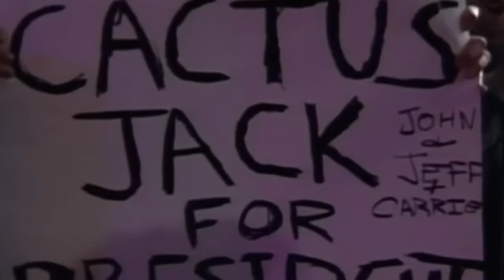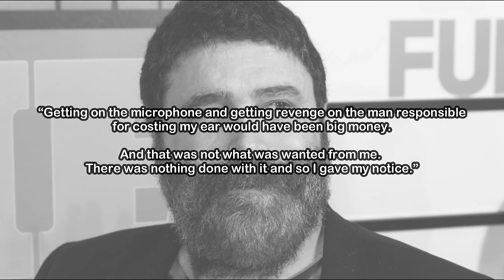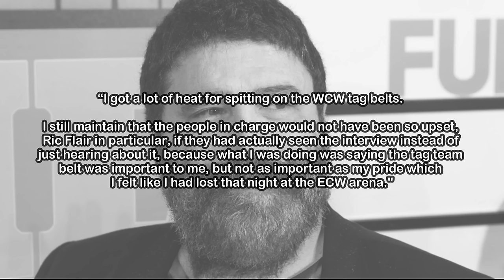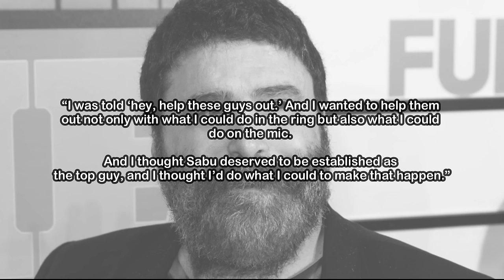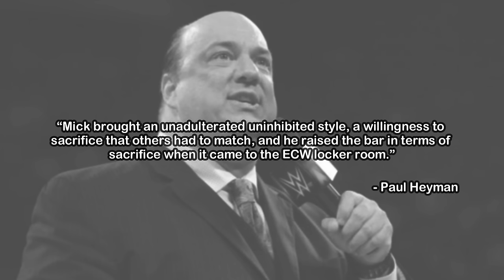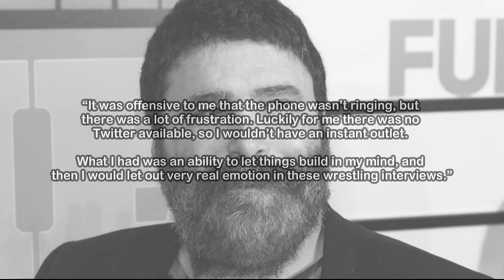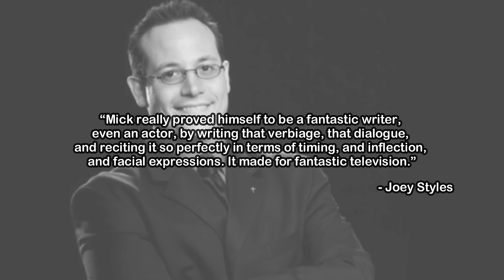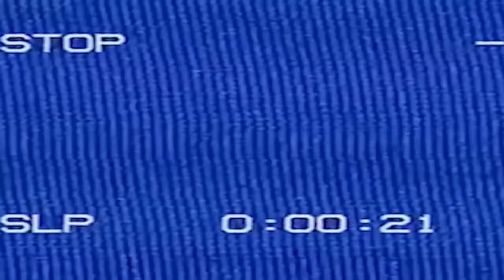When Mick Foley Made ECW the House of Cactus Jack (wrestling documentary)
In this wrestling documentary we look at Mick Foley, who was at his most extreme as Cactus Jack, making a name for himself in WCW before debuting as Mankind in WWE in 1996. In between, Mick Foley would travel to ECW where Cactus Jack would gain a reputation for being one of the most truly hardcore superstars in all of pro wrestling.